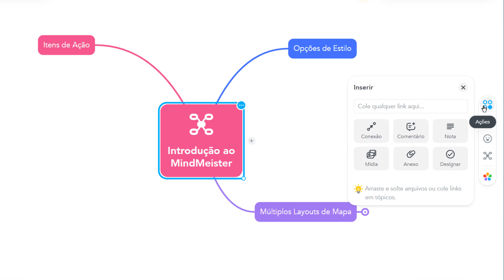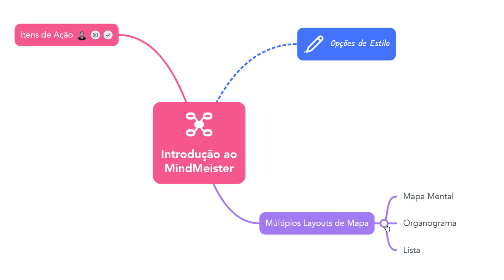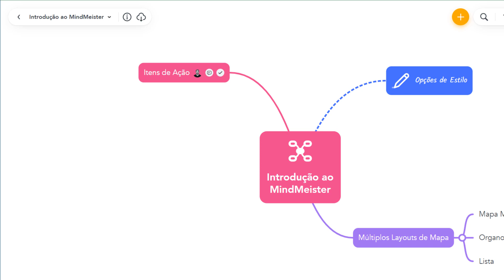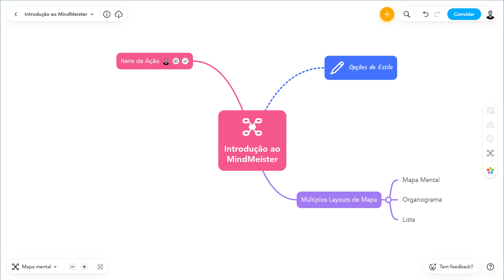Apresentamos o MindMeister: olhar inicial sobre o novo editor de mapas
Você pediu, nós ouvimos: apresentamos o novo e aprimorado editor de mapas mentais do MindMeister. Para proporcionar uma experiência de mapas mentais mais suave e intuitiva, nossa equipe reconstruiu e redesenhou o MindMeister do zero. Além do design elegante e minimalista, adicionamos uma série de novos elementos para você mapear rapidamente.

Neste vídeo, vamos dar uma olhada inicial em algumas das atualizações e principais recursos da plataforma MindMeister. Mostraremos como usar a barra de ferramentas de estilo vertical recém-criada, como fazer anotações no Modo Esboço e muito mais.

🐕‍🦺 Procurando por suporte e tutoriais?

Sobre o MindMeister:
Com mais de 27 milhões de usuários em todo o mundo, o MindMeister é o software líder de mapas mentais online. O editor intuitivo e fácil de usar do MindMeister fornece uma tela infinita que permite mapear suas grandes ideias com sua equipe ou individualmente, de forma rápida e em grande estilo.

O MindMeister ajuda você a dar estrutura e clareza aos seus pensamentos por meio da visualização e facilita sua organização e execução.